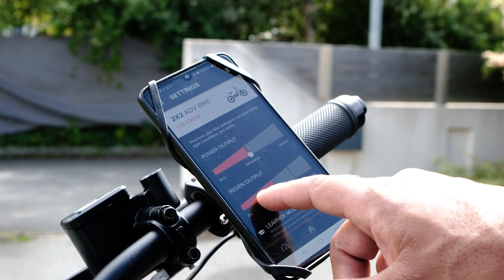UBCO CITY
Cyclo électrique UBCO Rover

Bienvenue sur notre chaîne YouTube, où nous vous présentons aujourd'hui le Cyclo électrique UBCO Rover, le compagnon idéal pour les amoureux de plein air à la recherche de sensations fortes et d'une expérience de conduite inoubliable.

Le UBCO Rover est bien plus qu'un simple vélo électrique tout-terrain. Il incarne la fusion parfaite de l'écologie, de la technologie et de l'économie. Voici pourquoi vous devriez envisager de faire partie de la communauté UBCO :

Écologique : Avec zéro émission de CO2 pendant son utilisation, le UBCO Rover est une véritable révolution verte. Sa batterie et ses composants recyclables font de lui un choix responsable, réduisant les émissions de CO2 de 80% par rapport à un cyclomoteur traditionnel. De plus, son fonctionnement silencieux préserve l'environnement, et son poids léger minimise son impact sur la faune et la flore. Mieux encore, il vous donne droit à un bonus écologique de 500 € de l'État !

Technologique : Le UBCO Rover est équipé de deux moteurs épicycloïdaux UBCO de pointe, chacun capable de fournir 1 kW de puissance électrique. Ces moteurs sont non seulement efficaces mais également intelligents, contribuant activement à votre sécurité grâce à un freinage quadratique. Lorsque vous actionnez les freins hydrauliques, le frein moteur entre en action, améliorant considérablement la qualité de freinage tout en récupérant de l'énergie pour recharger la batterie. C'est de la technologie à l'état pur !

Économique : Le UBCO Rover est synonyme d'économies. Recharger sa batterie ne coûte qu'environ 50 centimes (selon votre fournisseur), ce qui est incroyablement abordable. Son autonomie généreuse vous permet de parcourir de longues distances sans souci, et son entretien réduit vous fait économiser encore plus d'argent. C'est le choix intelligent pour votre portefeuille !

Prêt à embrasser une aventure plus verte, plus technologique et plus économique ? Le Cyclo électrique UBCO Rover est là pour vous ! Rejoignez la révolution électrique et partez à la découverte de nouveaux horizons avec ce vélo électrique exceptionnel.

Restez branchés pour d'autres vidéos sur les dernières innovations et technologies vertes. Merci de nous avoir rejoints aujourd'hui !